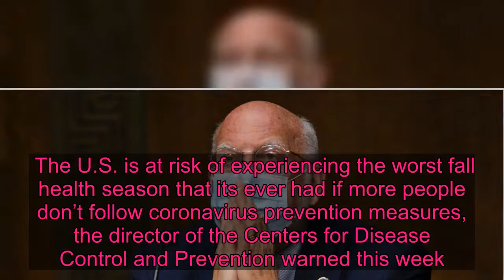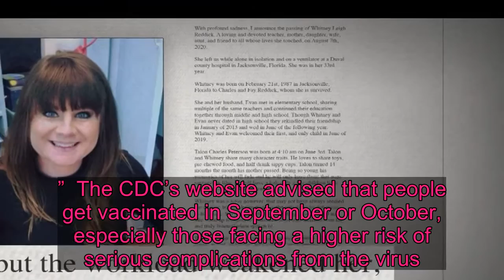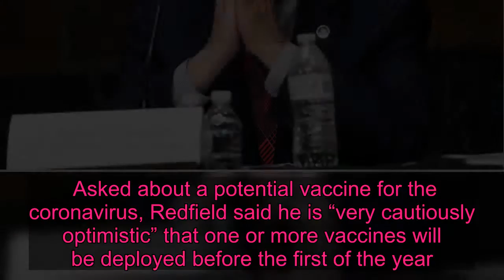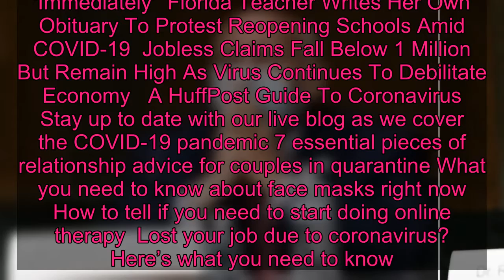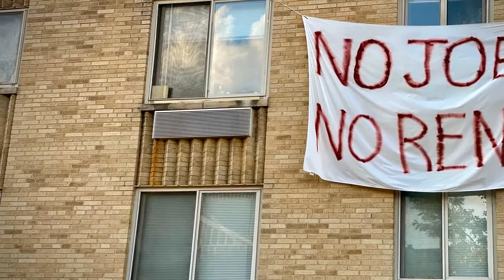CDC Head: U.S. Faces Its 'Worst Fall' In History If COVID-19 Guides Ignored